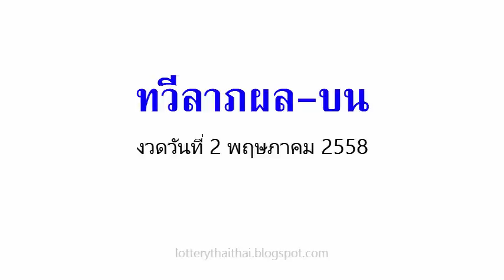เลขเด็ดงวดนี้ ทวีลาภผล-บน 2/05/58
หวยเด็ด เลขเด็ดงวดนี้ ทวีลาภผล-บน งวดวันที่ 2 พฤษภาคม 2558